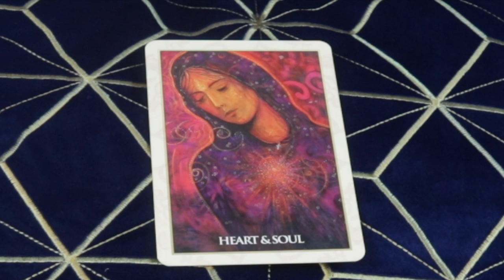Angel Daily Message May 1, 2020